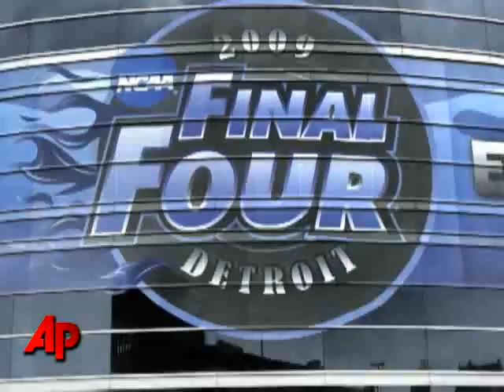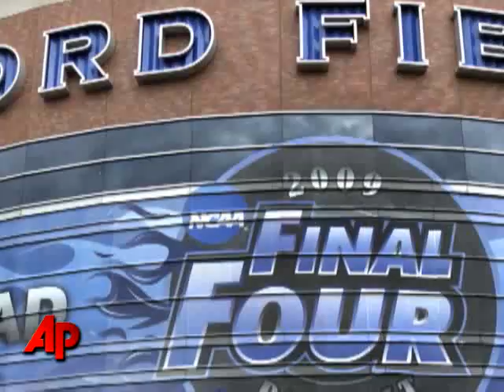Huskies, Spartans Set for Final Four Clash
Big men and guard play could be the keys in Saturday's Final Four matchup between Connecticut and Michigan State. (April 2)